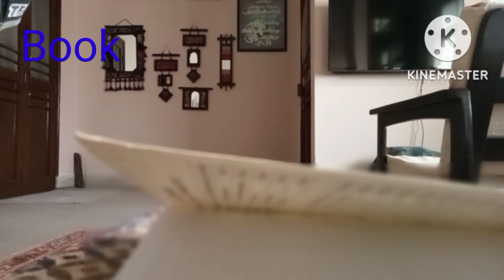Bey Bash!! Launching Beys around my home